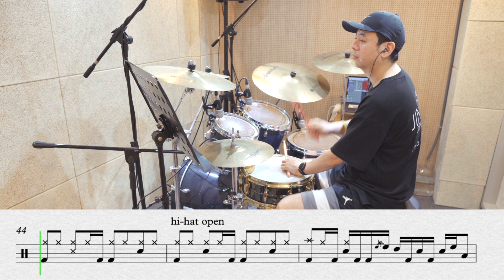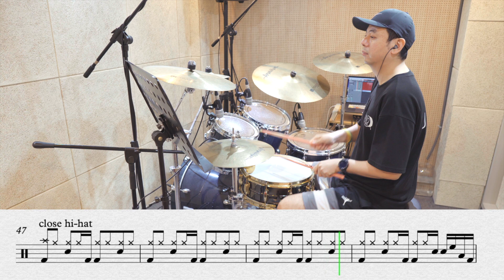"여전히 아름다운지 - 미도와 파라솔" 슬기로운 의사생활ost (드럼연주,드럼악보) [지노드럼스튜디오]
저는 지금 슬기로운 의사생활에 빠졌습니다.ㅋㅋㅋ

여러분들도 꼭 보세요

재밌습니다.

감사합니다^^